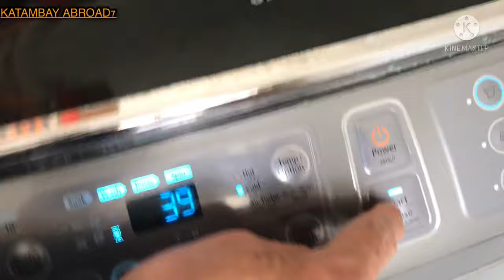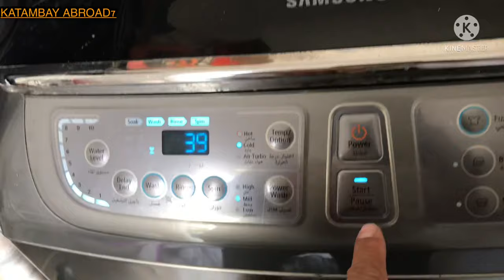How to Repair Samsung Top load washing machine water problem